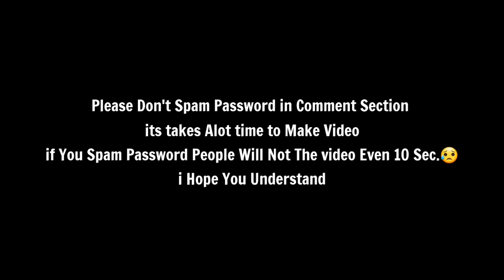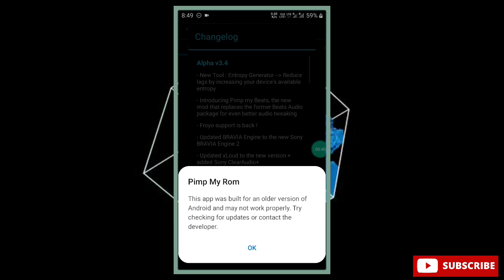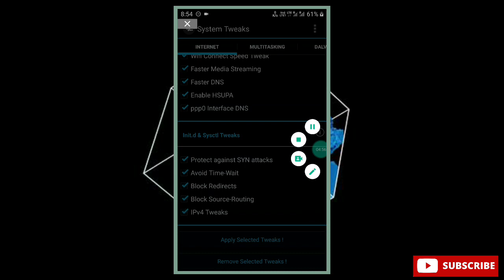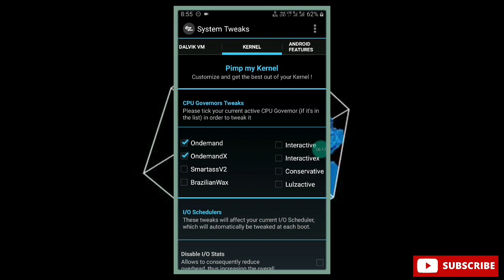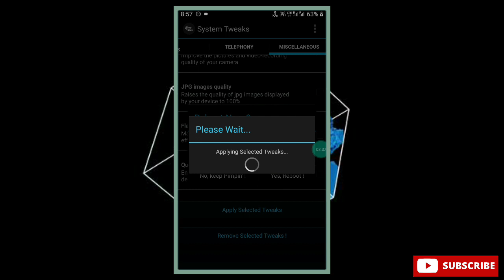Overclock Android Without Root | Fix Lag and Increase Fps In Low End Device | Zexpo Tweaks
⚡𝗠𝘂𝘀𝗶𝗰 𝗖𝗿𝗲𝗱𝗶𝘁
Track : Catch Me If I Fall

overclock android
overclock
no root